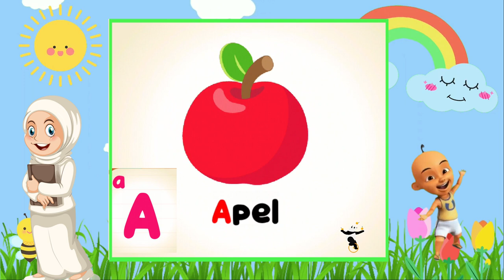Belajar Huruf Alfabet Abc | Membaca Abc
Hai teman-teman, mari kita mengenal huruf abc dan juga belajar huruf abjad abc. semoga bermanfaat.

Terima Kasih

@FUNTIMEWITHME  CHANNEL